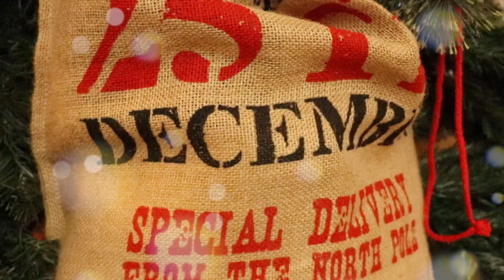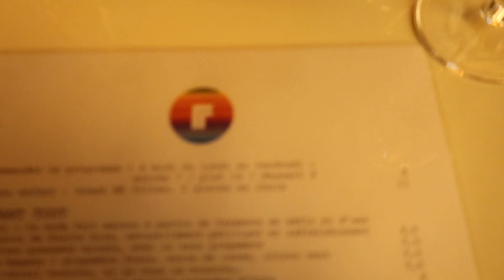Besoin d'un avocat ? 😡- Vlogmas 13